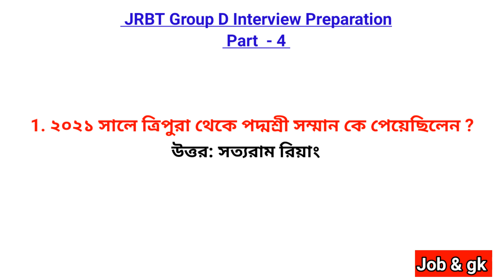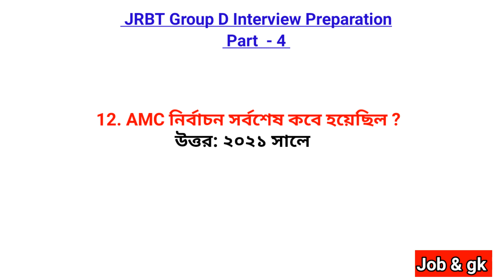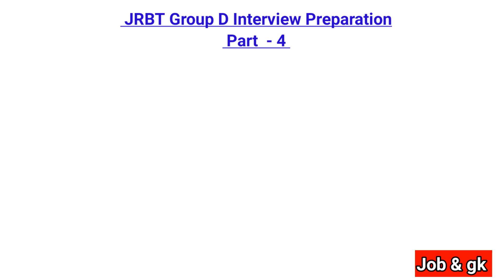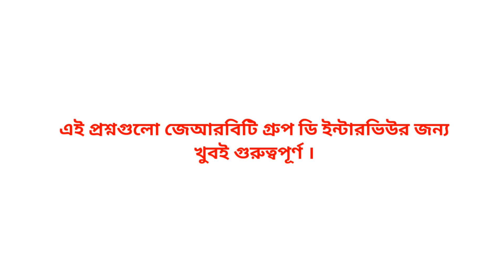JRBT Group D Interview Preparation Part - 4 | JRBT Group D Interview Questions | জেআরবিটি প্রশ্নোওর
JRBT Interview Questions  | JRBT Group D Questions | JRBT Group D Interview

Job & gk

* Gk, Gk Bangla, Gk English, Gk India, Gk Short, Gk North-East India, Gk Fesivals, Gk Dance, Gk Sports, Science Gk, Bollywood Gk, Entertainment Gk, Shorts.